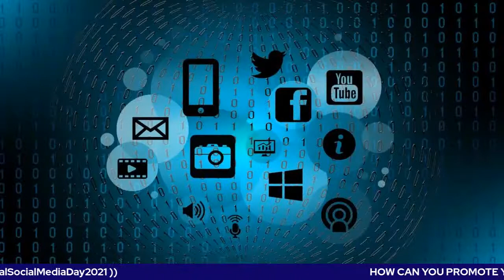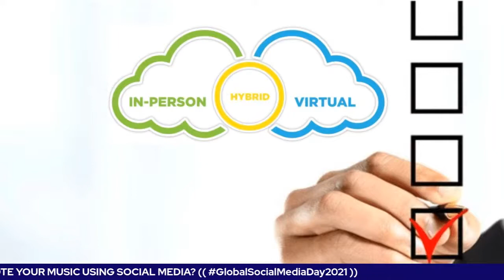HOW CAN YOU PROMOTE YOUR MUSIC USING SOCIAL MEDIA?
Keith Keller interviews Sophie Dorsten about how she is using Social Media to promote her music.

Sophie will be playing at Keith's event later this month

GLOBAL SOCIAL MEDIA DAY 2021

Follow Keith & Sophie on Twitter